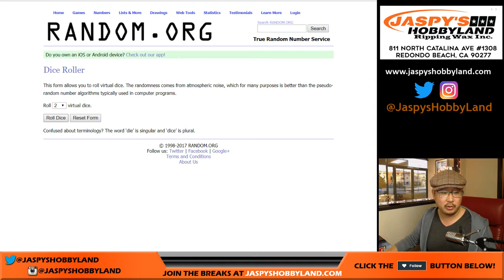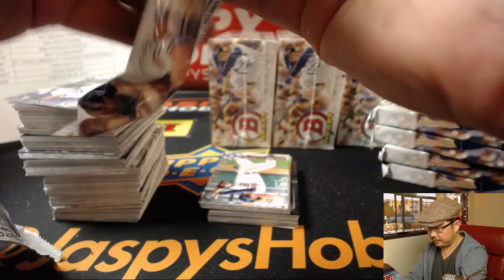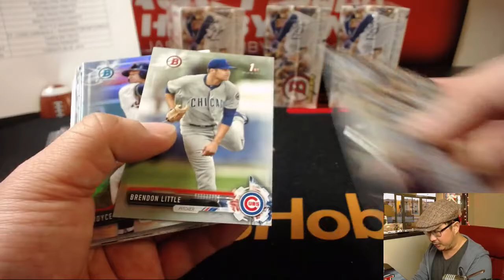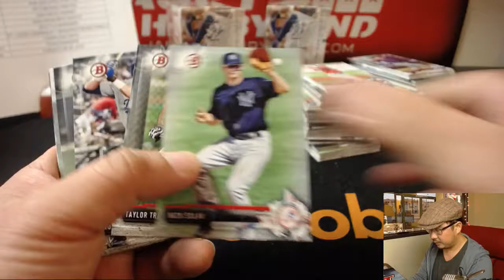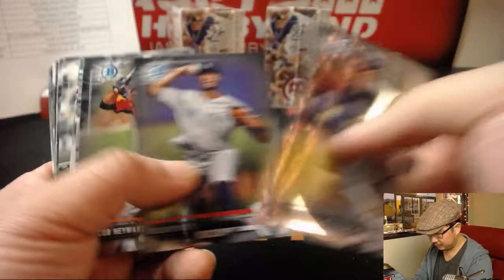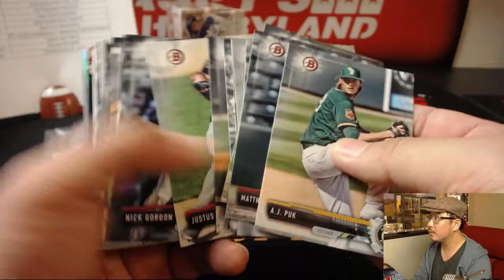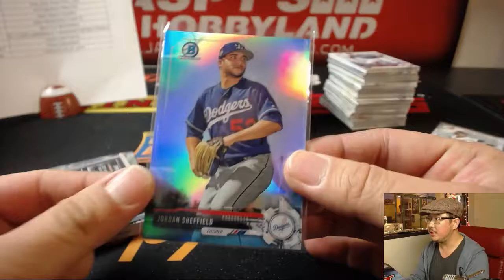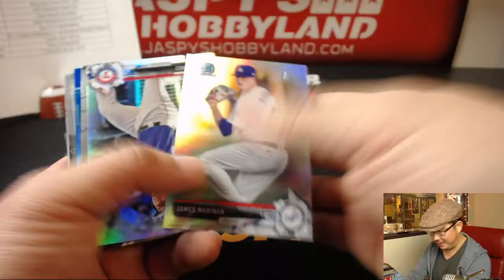Mo, 12/18/17 [4Box RT] #19 - 2017 Bowman Draft MLB Baseball (Jumbo)